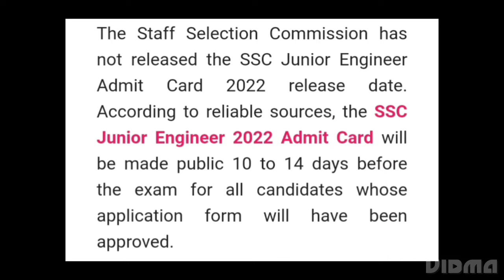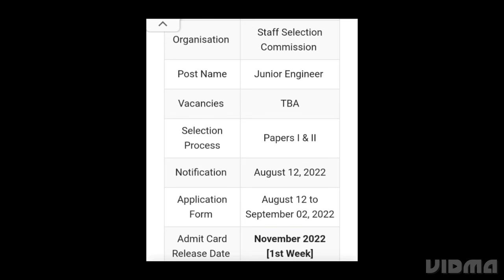SSC JE ADMIT CARD 2022 RELEASED DATE OFFICIAL CONFIRMED, LATEST NEWS SSC JE EXAM, ADMIT CARD DATE